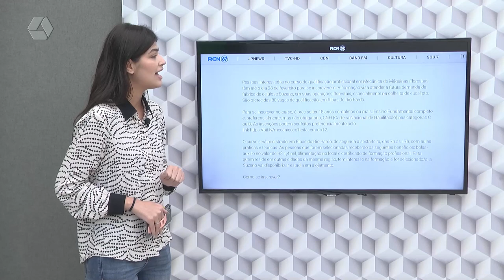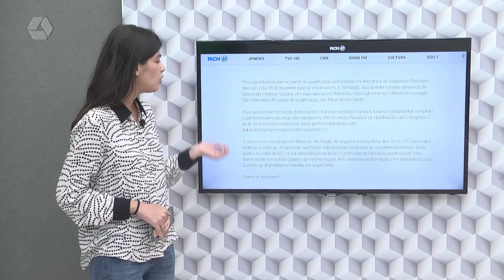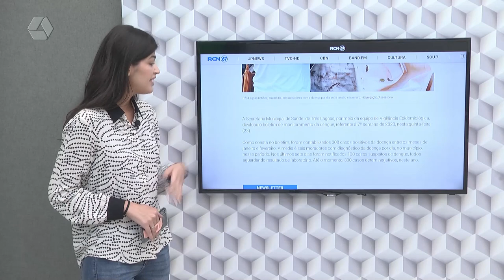Confira os destaques do Portal RCN67